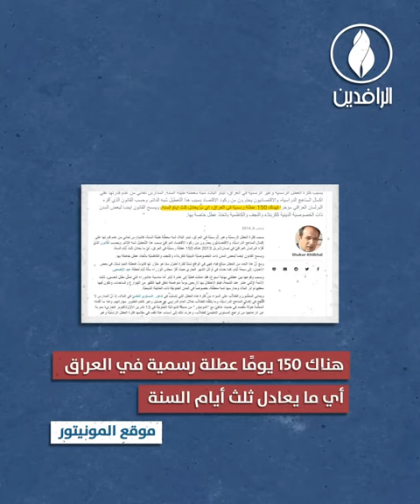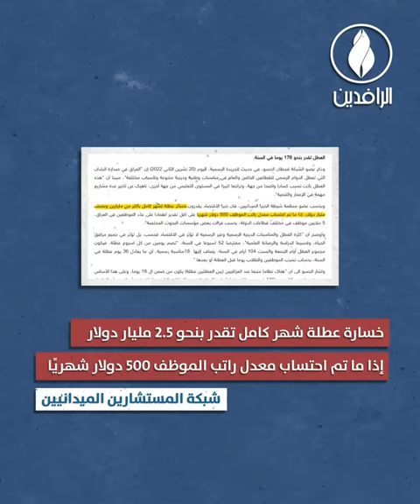العطل الرسمية تستنزف اقتصاد العراق وتشل مظاهر الحياة فيه